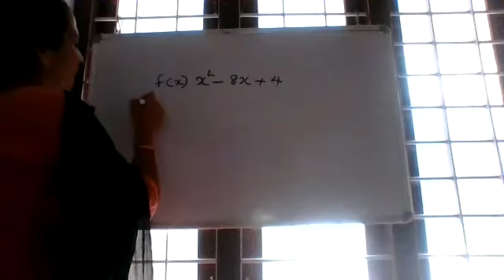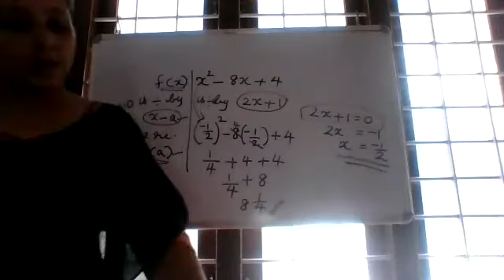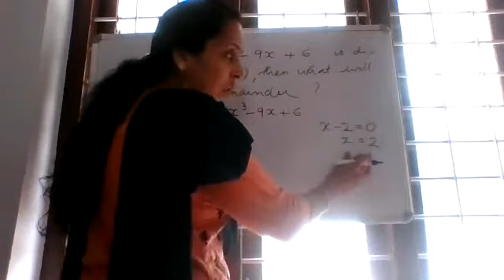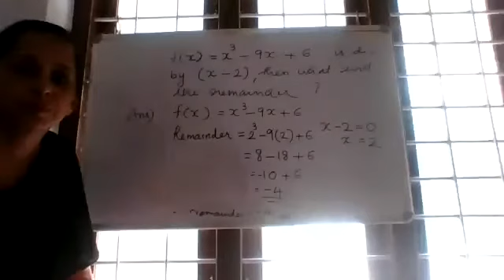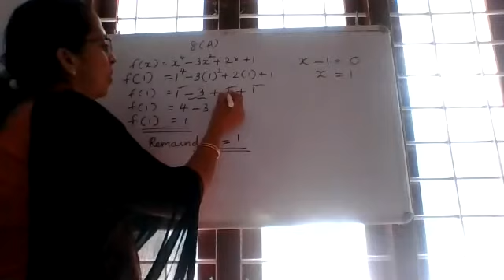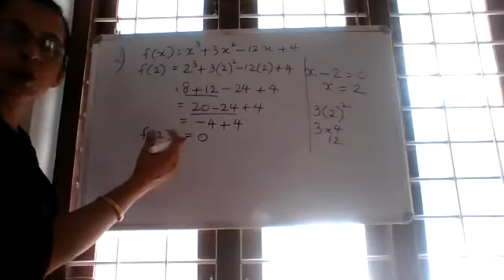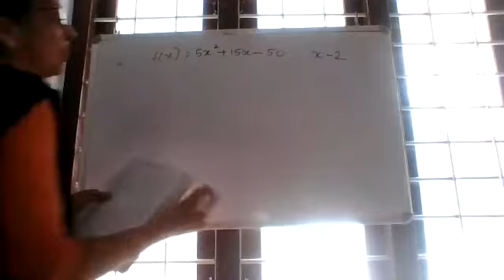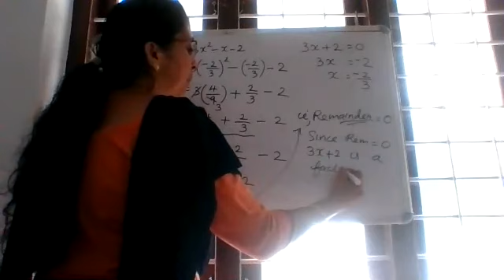Remainder and factor theorem 8A qns 1&2